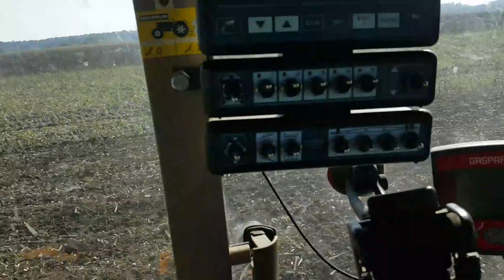Priprema za sjetvu pšenice